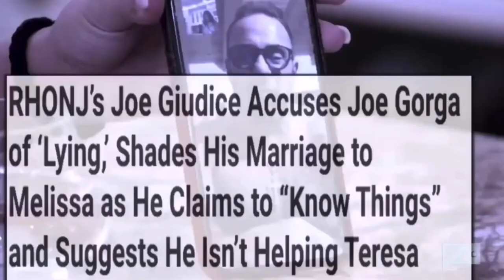Real Housewives Of New Jersey Season 11 Trailer